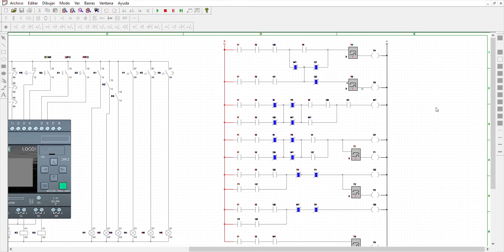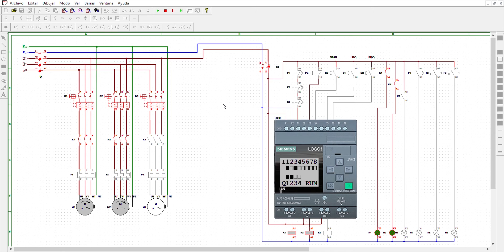Secuencia Forzada Sistemas LIFO - FIFO Temporizado con LOGO en Un Solo Circuito: CADe Simu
Esquema Eléctrico y explicación del funcionamiento de Arranque de 3 motores en secuencia forzada sistemas FIFO - LIFO temporizado en un solo circuito con el LOGO DE SIEMENS programado en el Lenguaje ladder, se puede elegir cualquiera de las dos secuencias por medio de un pulsador independiente, simulado en Cade Simu V3.0

En FIFO funcionamiento:                              En LIFO funcionamiento:
Prendido: M1-M2-M3                                    Prendido: M1-M2-M3
Apagado: M1-M2-M3                                    Apagado: M3-M2-M1